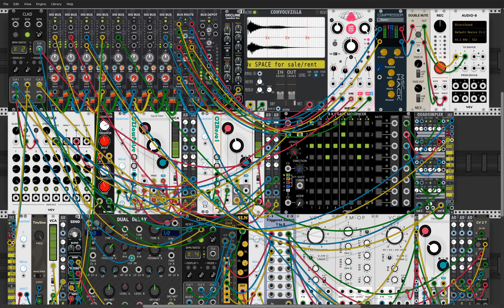The One Minute Cure